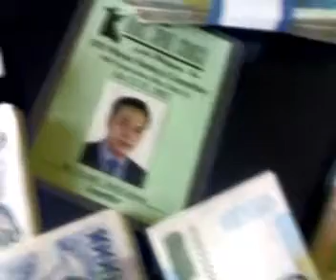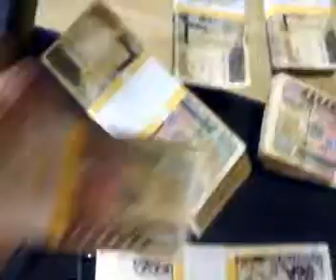Customs Friday Under the Table Money